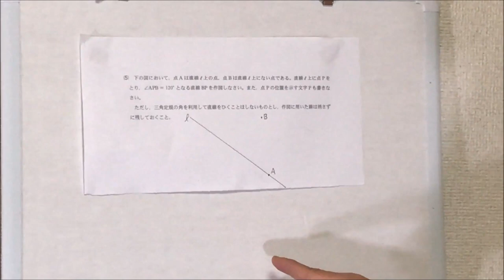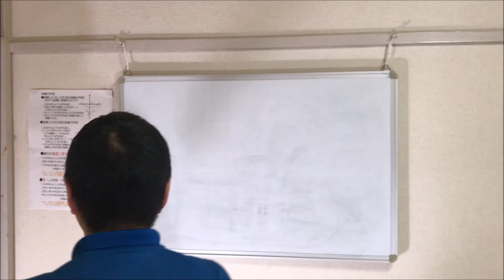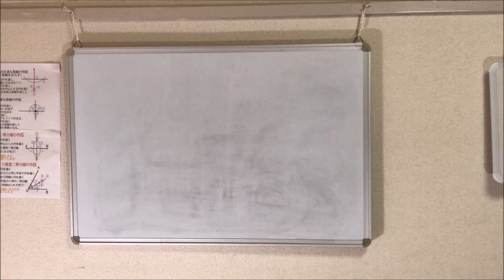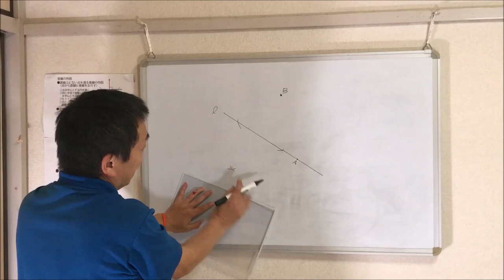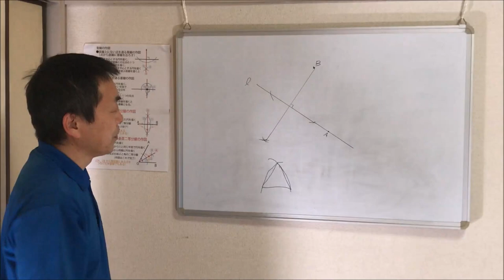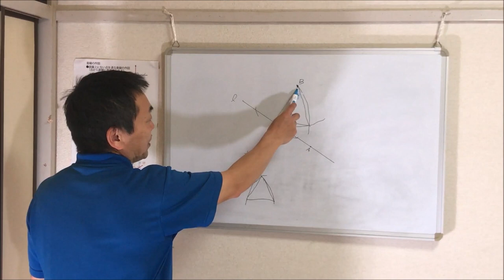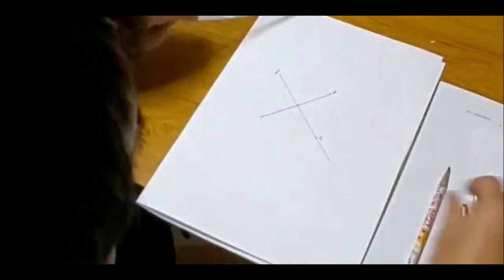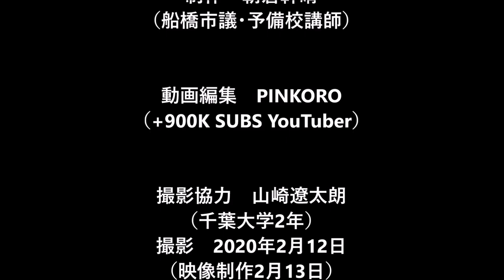【千葉県】公立高校入試 2020年｜数学｜第2問（5）の解答・実況解説